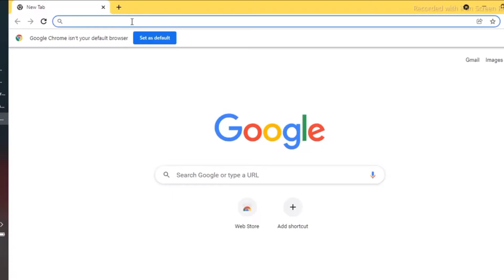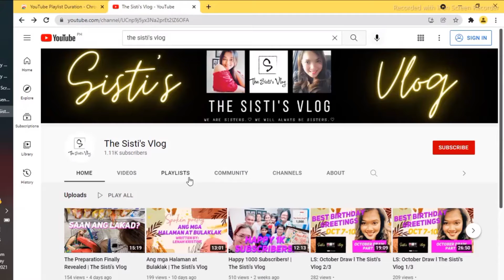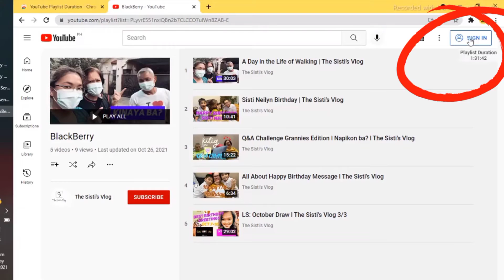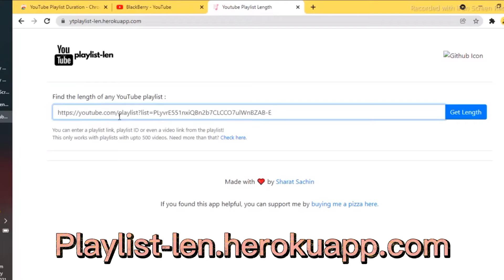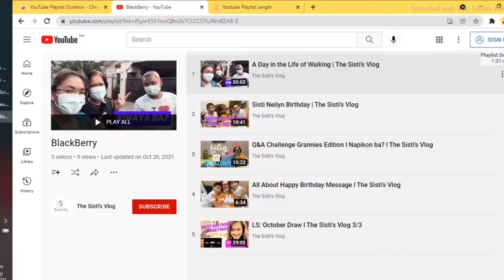How to measure PLAYLIST LENGTH IN YOUTUBE?| Mga Dapat Gawin| Mrs. Suzette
In this episode, I'll teach you 2ways to measure Youtube Playlist videos:

1. Youtube Playlist Analyzer
🍍You can search and add this extension app to your google chrome browser. This app automatically measures your playlist duration no need to copy the URL/links. You can see the duration right below your your acct profile.

2. Thru Playlist-len.herokuapp
🍍The can use this one in any browsers, just search playlist-len.herokuapp and copy the link of your pl and paste to this page.

Please take note, that its very important to know your playlist length before playing videos, because you might know you played videos more than 20hrs and didn't realize its a SPAM.
YES, it should limit to:

DO'S
🍍1hour-19hrs - safe hours to play, ibig sabihin, dapat 19hrs below LANG ang limit ng hours na dapat e play sa isang Playlist.

DON'TS
🍍19hours pataas o more than 19hours is BAD!! BIG NO!!!
Playing 19hrs in 1 playlist is considered SPAM! o INVALID..

So better be careful and watch your playlist length NEXTIME!

Happy viewing 🤪

Thank you and be safe everyone!!